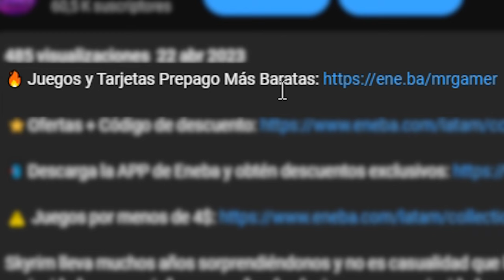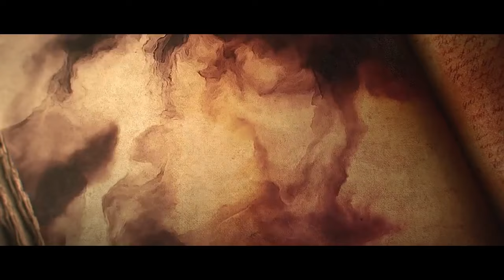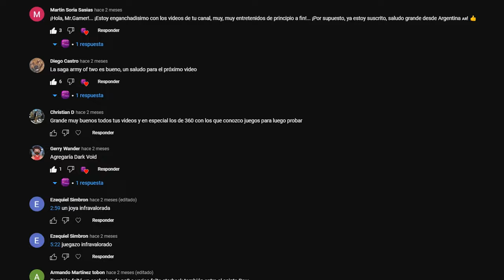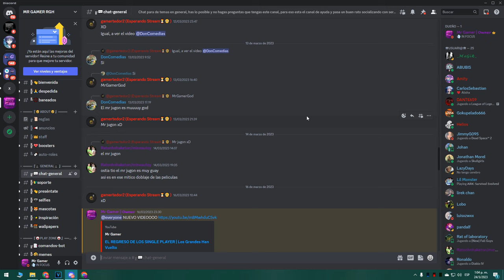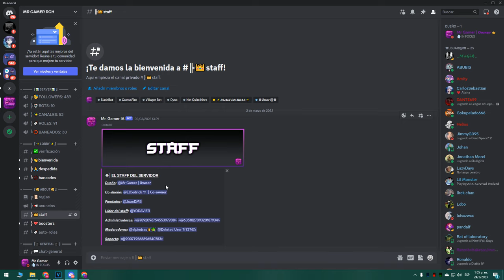!!TOP 11 JUEGOS DE COOPERATIVO LOCAL PARA PS3!! | Los Mejores para mas de 2 Jugadores | 2023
Estas en busca juegos de PS3 para jugar con amigos? pues en este vídeo te traigo los 11 juegos que merecen la pena jugarlos de 2 o mas jugadores en tu PS3, aunque también algunos de estos están para PC y Xbox 360, PS4, Xbox One y demás, en el vídeo te daré a conocer de que va cada uno de estos juegos y que les ofrece, para que vean que si vale la pena darles una oportunidad, también hablare de franquicias conocidas, tales como Resident Evil y Uncharted, pero también hablare de juegos que no son tan conocidos pero que aun así son capaces de darte buenas horas de diversión, así que prepárate y ponte cómodo para que veas este top 11 juegos que tienen cooperativos locales para PS3.